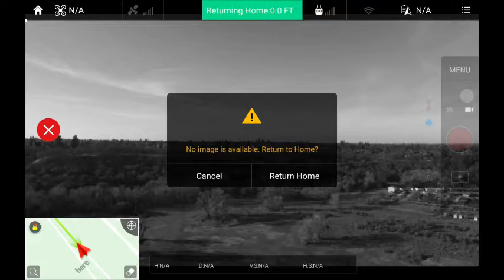DJI Phantom 3 Standard Range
Typical poor range with the stock antenna that comes with the Phantom 3 Standard.  it was replaced with ARGtek range extender.